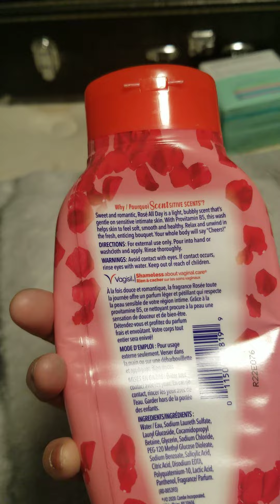Vagisil Scentsitive scents Daily intimate wash Rose All Day Gynecologist Tested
why Scentsitive scents?

Sweet and romantic c,Rose All Dayxis a light bubbly scent that's gentle on sensitive  intimate  skin .With Pro Vitamin  B5 , this washxhelps skin to feel soft, smooth  and healthy .Relax and unwind in the fresh , enticing bouquet  .Your whole body will sayx" Cheers"!

- Gynecologist tested!

- No dyes , Parabens,  MIT preservatives

- Hypoallergenic and pH balanced

- Plus Provitamin B5